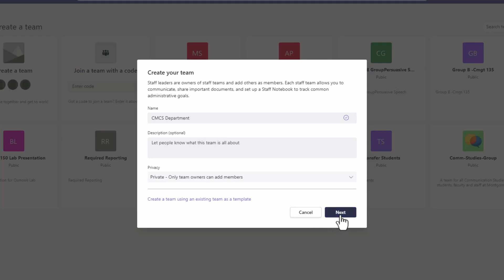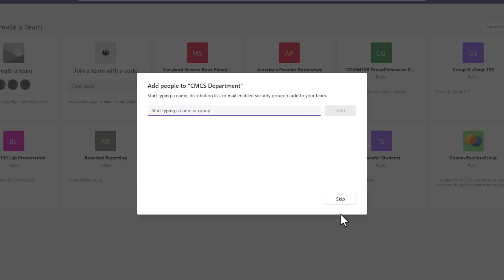How to Create a New Team in Microsoft Teams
This AI video template lets your employees know how to create a new team in the work productivity and communication software Microsoft Teams. It's perfect for onboarding new employees or reminding seasoned ones on this seemingly simple—but actually often complicated—task.

It also covers key principles of organisation and how to stay in touch with remote teams, making the best of the possibilities Microsoft Teams offers.

It's fully downloadable and modifiable in Synthesia's video editing app STUDIO, along with 150+ other professionally designed templates.

Jump ahead:

0:00 What is Microsoft Teams?
0:16 Getting Started
0:23 Creating a New Team
0:42 Selecting Team Owners
1:01 Adding Team Members
1:19 Recap and Conclusion